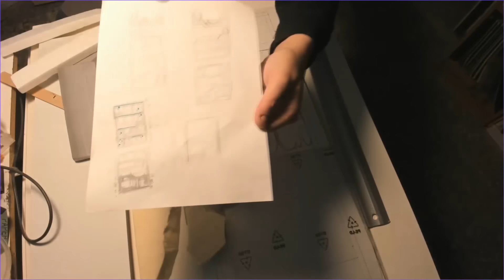EXPOSITOR ESCÉNICO DIY todo reciclado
LuMi hace la limpieza de invierno a su manera. Y eso incluye proyecto nuevo, molón y de coste cero!

- Lo más sencillo es compartir nuestros videos para llegar a más gente.

SÍGUENOS!!